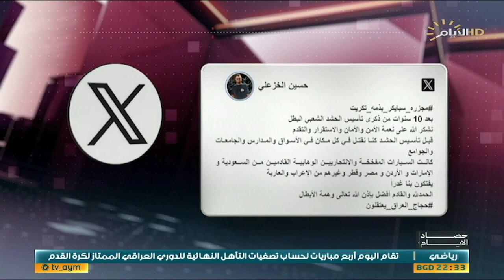حصاد الايام مع محمد رضا ، تضحيات رسمت الإنتصار .. الذكرى العاشرة لتأسيس الحشد الشعبي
تضحيات رسمت الإنتصار .. الذكرى العاشرة لتأسيس الحشد الشعبي

ابو علي البصري / معاون رئيس اركان الحشد الشعبي

شبح الحرائق يطارد العراقيين .. ما أسباب ارتفاع النسب وغياب السلامة؟

العقيد رحمن حسين مهدي / اعلام وعلاقات الدفاع المدني